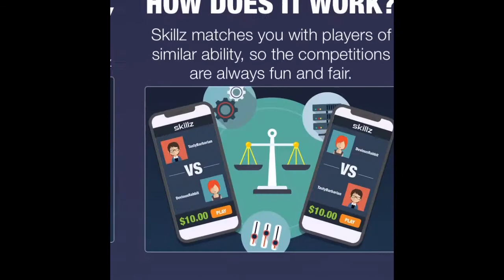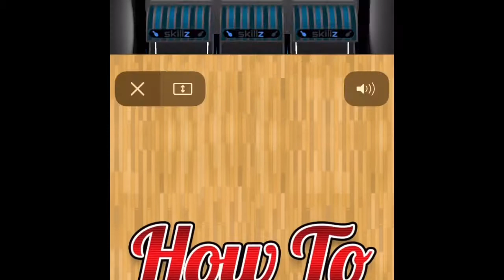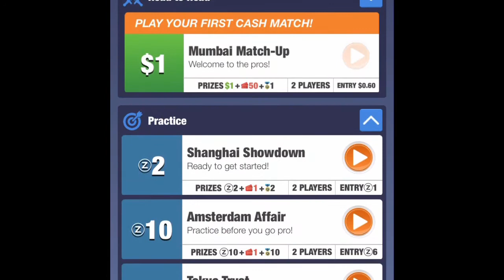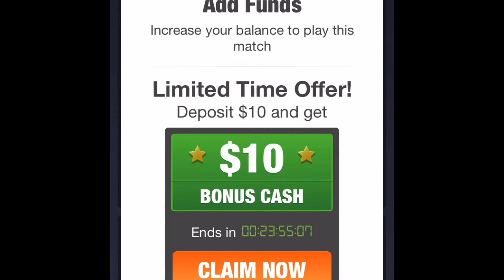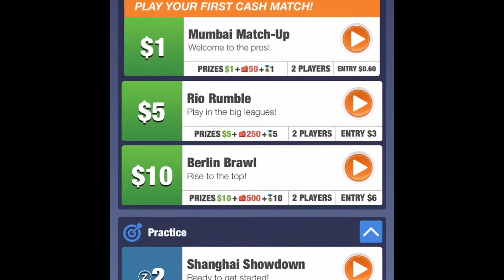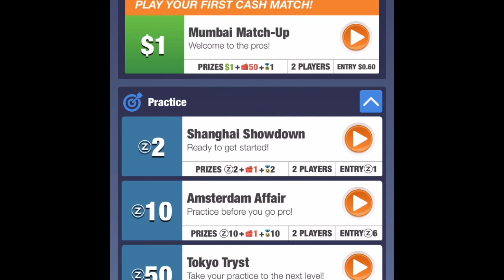Joexian Gaming: Strike #14: eSports Duckpin